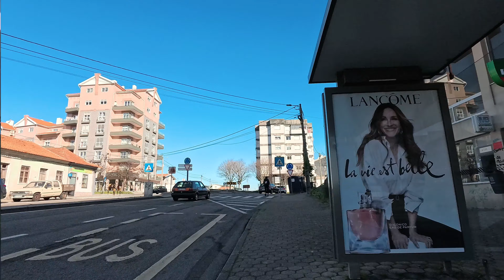Insta360 auto edit test Ace Pro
Testing the auto edit function of the insta360 APP.
Shot with the Ace Pro.